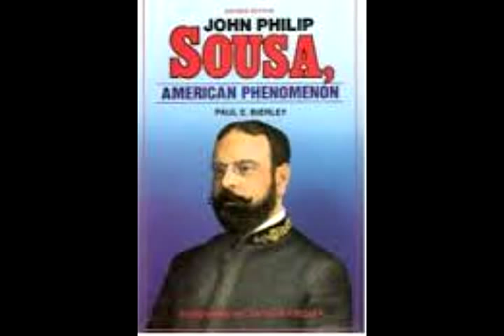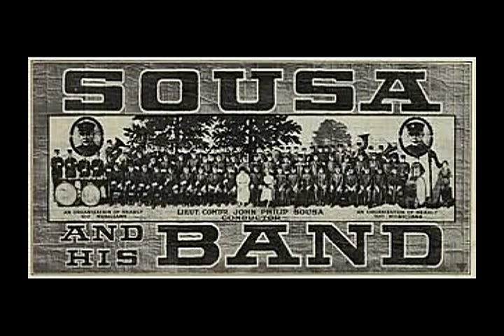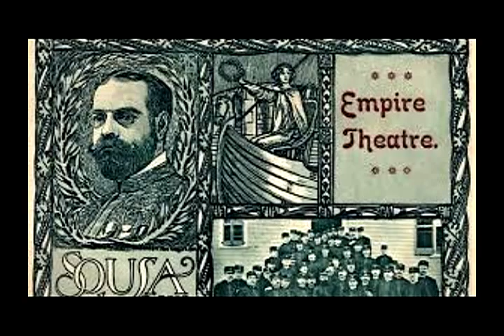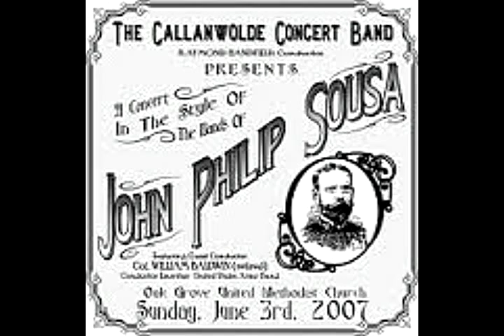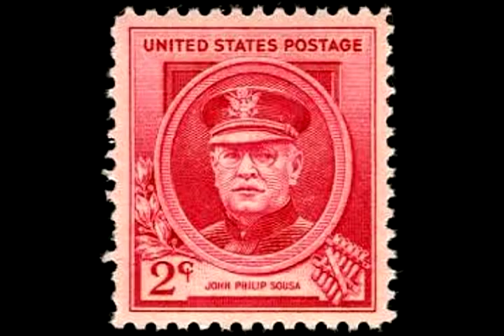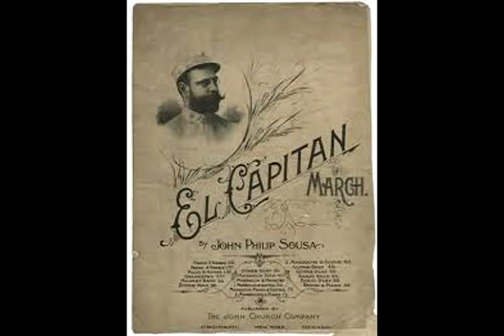John Philip Sousa - 8 Marches - TCR Enhanced - Edward Tarte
1:10 Hands Across the Sea
4:18 Semper Fidelis
7:22 King Cotton
10:35 The Fairest of the Fair
14:25 The Liberty Bell
18:15 The Thunderer
21:20 The Washington Post
24:17 The Stars and Stripes Forever

This is a video I found on YouTube when I was finding music that was 1st put on records. John Philip Sousa was one of the earliest  "Recording Artist" around the beginning of the 1900's.. Edward Tarte was the originator of this video but I wanted to push it along some so I added photos & re-mastered the audio music & speech segments. Hope you don't mind Edward.